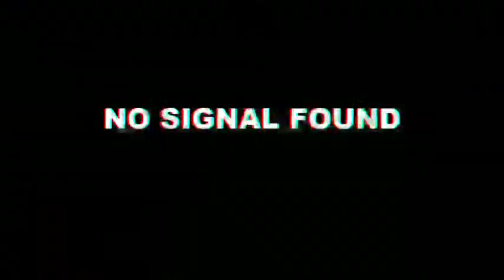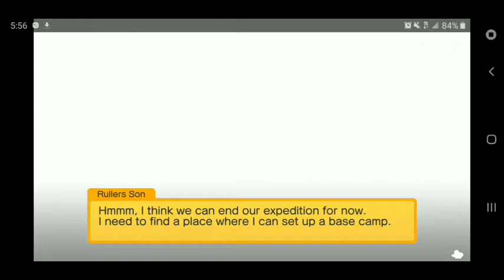POKEMON: Pokemon Quest Game APP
Hey guys just started playing this game app in my cellphone, I will be playing this game every Friday LIVE 4pm!!!

add me on Pokémon Go: 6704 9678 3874

- POKEMON CARDS ORGANIZED AND COLLECTION

- OPENING A MELMETAL GX BOX

- OPENING A PIKACHU AND MIMIKYU BOX

If you have a topic you want me to make a video about use rullersson on the comments